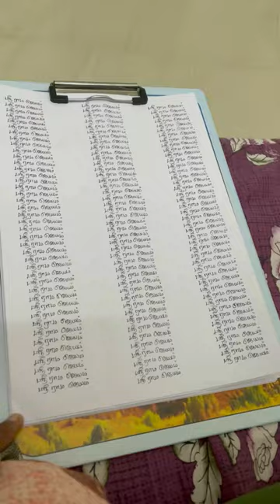Mini vlog #036 | Day-15 brahma muhurtha poojai